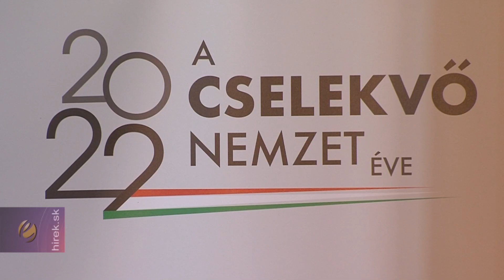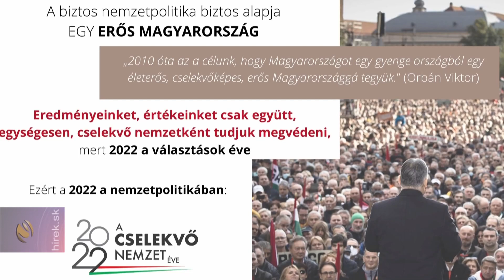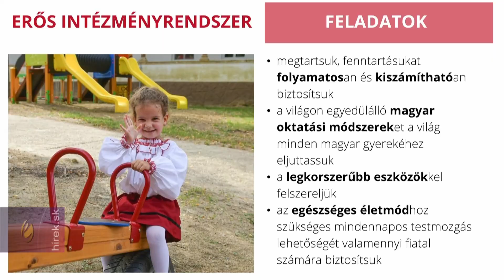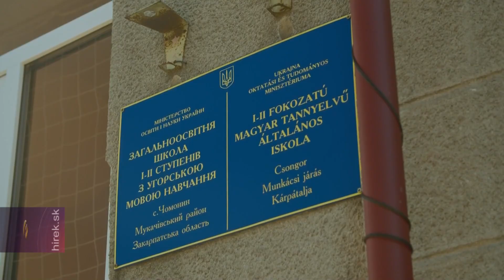A cselekvő nemzet éve lesz 2022 a magyar nemzetpolitikában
Budapest. Potápi Árpád János nemzetpolitikai államtitkár szerint az elért eredményeket csak együtt, cselekvő nemzetként tudjuk megvédeni. A célok elérése érdekében Magyarország nemzetpolitikai államtitkársága meghirdette, hogy 2022 a cselekvő nemzet éve lesz.